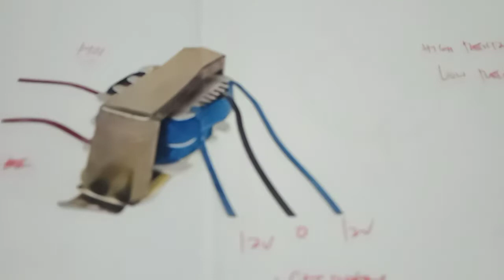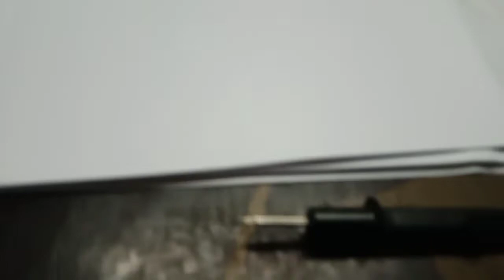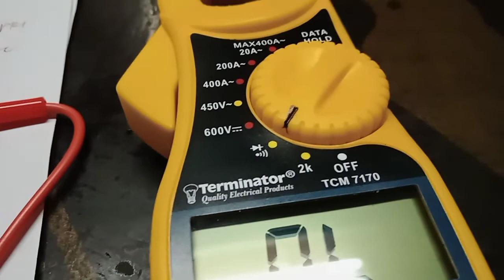Paano mag testing Ng step down transformer and familiarization